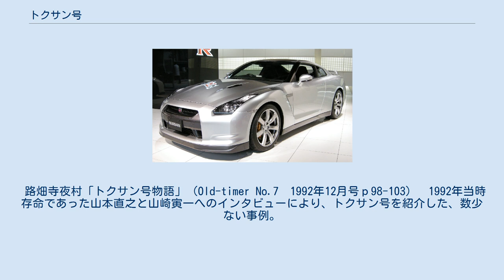トクサン号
トクサン号（とくさんごう）は、高知県自動車工業（こうちけんじどうしゃこうぎょう）、のちトクサン自動車工業（トクサンじどうしゃこうぎょう）が、1948年から1975年頃まで限定的に製造していた特大型の三輪トラック（三輪自動車、オート三輪、貨物自動車）である。
1953年までは「土佐号」（とさごう）と称していた。
 大型四輪トラックのシャーシ改造によって製作され、輸送力の大きさと、山地の狭隘路でも小回りの利く三輪トラックの特性を兼ね備えていたことから、特に四国を中心とした西日本地域の林業輸送用として用いられた。
 地方の小メーカーが改造車として限定生産していた、という事情から、詳細な資料はほとんど残されていない。
2015年現在、広島県の福山自動車時計博物館に保存車1台がある。
ほかに1992年時点では、古くからのユーザーや熱心な愛好家に保有されてのごく僅かな残存例が確認されていた。
 林業において山奥から材木を搬出する手段としては、古くは牛などの畜力による牽引や、傾斜を利用した滑落、筏を組んでの川流しなどが利用されていた。
明治時代後期以降はより効率に優れる森林鉄道も敷設されるようになったが、昭和時代に入ると自動車が普及し、これを活用しての林業輸送が試みられるようになる。
 しかし、急傾斜の続く山岳地帯の狭隘な林道は、自動車での走行に困難を来すほど屈曲していることが多く、十分な道路整備もままならない昭和時代前期から中期にかけては、木材輸送にトラックを活用できる領域は限られていた。
 太平洋戦争以前から、日本では小回りの利くオート三輪トラックが普及しつつあったが、それらは免許や税制面で有利な排気量750cc以下の小型車ばかりであった。
終戦後になると、戦前以来の大手オート三輪メーカーに加えて、航空機メーカーを中心とした新規参入メーカーが出現したことで、メーカー間競争が激しくなったが、終戦直後の時点ではオート三輪のサイズは750kgから1t積み、排気量も750ccから1000cc未満に限られており、大型化の傾向はあったものの、1950年代前半のような「大型化競争」はまだ本格化していなかった。
この時点で、長い材木を積めるほど大きな荷台を持つオート三輪は、一般メーカーの製品には出現していなかったのである。
 一方、戦後の林業界は、戦時中の乱伐や人手不足による手入れの不備で山が荒れる事態に直面してはいたが、国内材への需要自体は引き続き存在しており、伐り出した木材を山から効率よく輸送する手段が求められていた。
山がちな地形と温暖な気候とによって林業が盛んな四国地方でも、木材輸送の良策が求められていたのは他の地域と同じであった。
 当時の日本では既に、大型トラックの国内量産体制が戦時中の軍用車量産需要によって確立されており、ヂーゼル自動車工業（現・いすゞ自動車）やトヨタ、日産といった大手自動車メーカーが、4tから5t積みの大型四輪トラックを量産するようになっていた（多くは後輪がダブルタイヤとされ、重量物積載に対応していた）。
だが、大型四輪トラックはパワーや輸送力には富むものの、極端な狭隘路では小回りが利きにくく、通過が困難という問題を抱えていた。
 高知県自動車工業株式会社（以下「高知自工」）は太平洋戦争以前から高知市本町筋に所在した自動車修理会社で、修理工場としては高知県でも当時最大手であったが、1945年の終戦後、タイヤ（当時、物資不足のために自動車以上に供給が逼迫していた）の闇取引に関わったのが原因で巨額の負債を負い、倒産しかけていた。
 この会社の救済に乗り出したのが、1908年・高知県出身の山本直之である。
山本は戦前に満州に渡り、現地の警察勤務から屑鉄を扱う商社に転じ、更に現地で大日本帝国陸軍の応召を受けて士官となるも、終戦でソ連軍の捕虜となって現地抑留されるという波乱の経歴の持ち主であった。
1947年3月にようやく解放されて帰国、郷里の高知に戻った彼に、高知自工の再建の依頼がかかったのであった。
 山本は高知自工の社長に就任し、1915年生まれでやはり高知県人の技術者・山崎寅一を専務として迎え入れる。
山崎は1937年からトヨタ自動車に勤務して自動車ボディ設計などを手掛けた経験の持ち主であったが、終戦後の混乱で経営不安定になっていたトヨタを1946年に退社、やはり郷里の高知に戻っていた。
 おりしも高知県は戦争末期の高知空襲による被災に加え、1946年12月に発生した昭和南海地震が原因の津波と地盤沈下による浸水で甚大な被害...